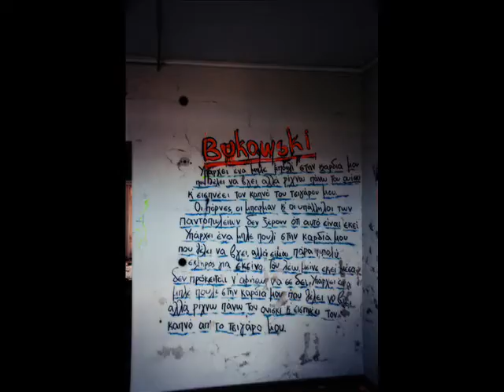Xenia Palace Nafplion 2016 Nikon D60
Xenia Palace Hotel was one of the most beautiful and expensive places to stay at Nafplion City with an amazing view...
Now it has a sad image of an abandoned place and nothing reminds the old time of famous..  Photos, music and video by Vasiliki F Kostopoulou
JENDI 2016

Το Ξενία Παλλάς ήταν ένα απο τα πιο όμορφα και ακριβά ξενοδοχεία στη πόλη του Ναυπλίου με υπέροχη θέα...
Τώρα έχει μία θλιβερή εικόνα εγκαταλελειμμένου μέρους που τίποτα δε θυμίζει τη παλιά εποχή της δόξας του...
Φωτογραφίες, μουσική και βίντεο : Βασιλική Φ Κωστοπούλου

JENDI 2016